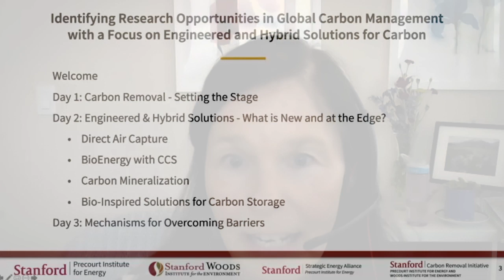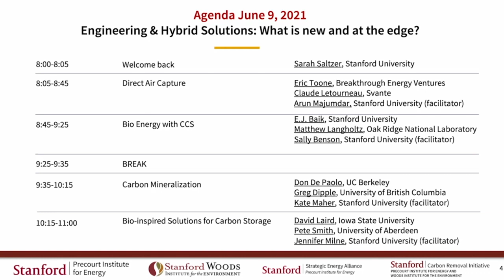Welcome Back l Sarah Saltzer l Day 2 - Global Carbon Management Workshop #2